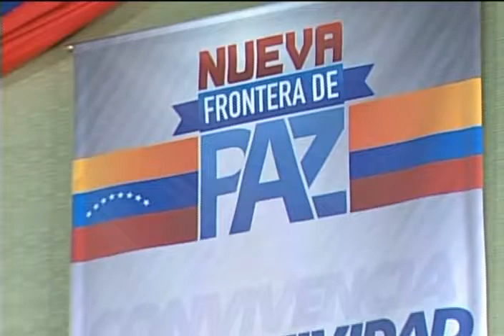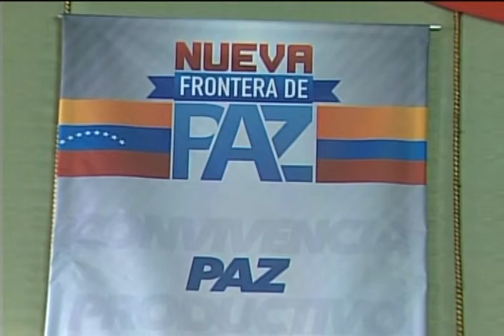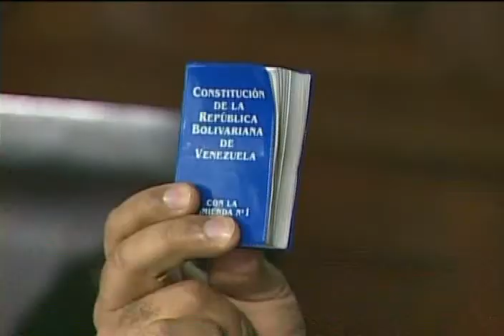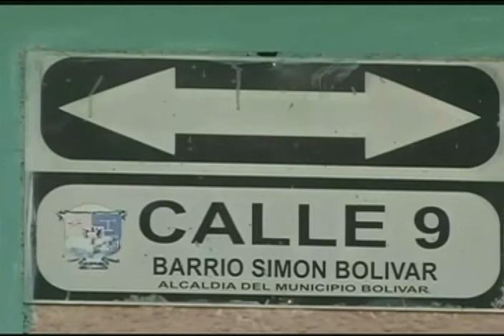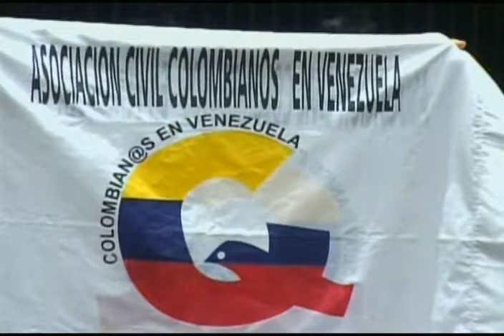Maduro preside Seminario Consultivo para una Nueva Frontera de Paz (completo)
Acto realizado el 11 de septiembre de 2015 luego de las medidas de cierre de la frontera con Colombia para combatir el paramilitarismo y el contrabando. Con representantes de todos los poderes públicos venezolanos.